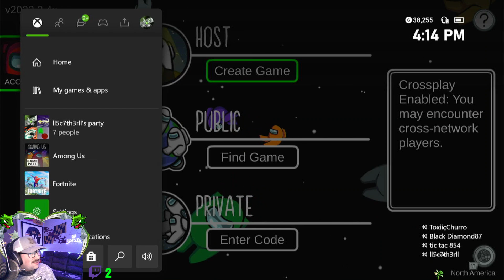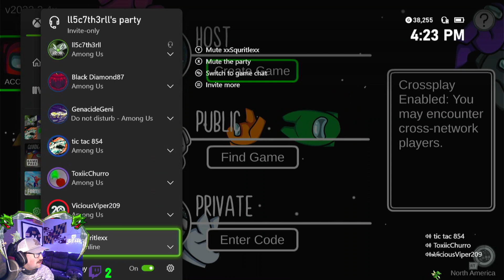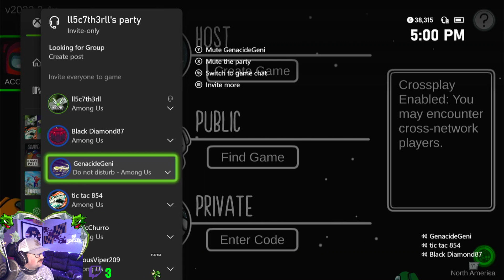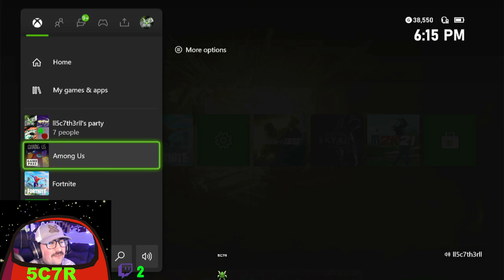I say sus things already... so I should be good at this! - Among Us - Xbox - Streamer Collaboration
Among US with the crew!